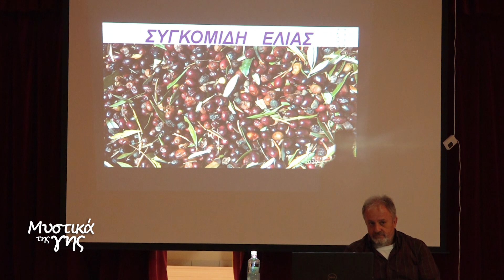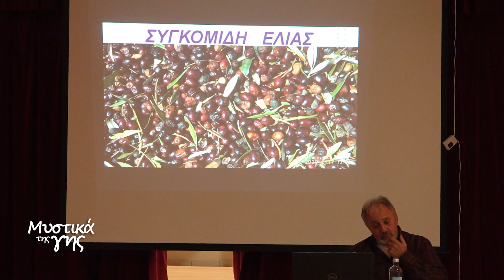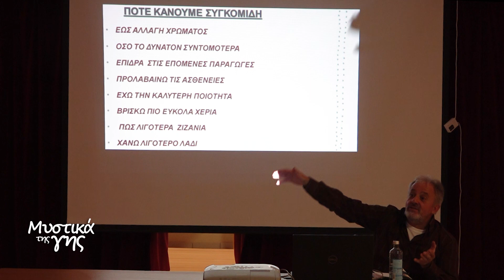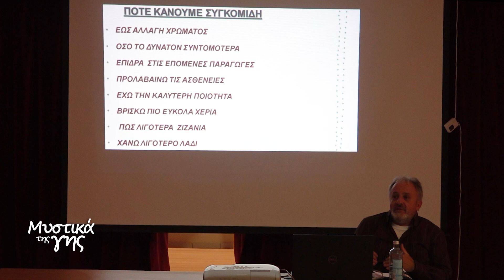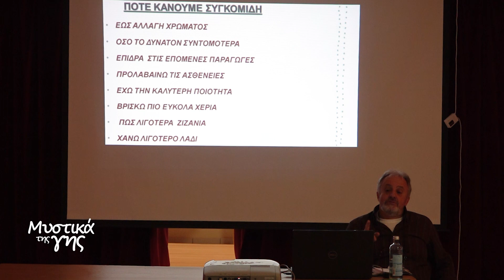ΜΥΣΤΙΚΑ ΤΗΣ ΓΗΣ ΕΠ11 | ΕΛΙΑ